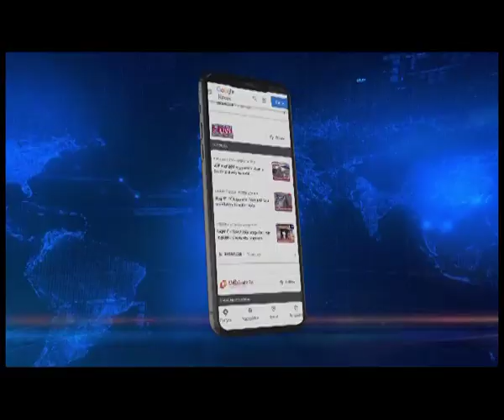BJP more acceptable in Meghalaya than TMC: HM Shangpliang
Meghalaya | BJP more acceptable in Meghalaya than TMC: HM Shangpliang